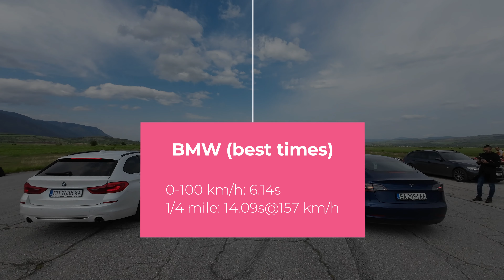Tesla VS BMW Drag Race!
Първо драг състезание в канала, кой победи!? Винаги съм си мечтал да направя такова видео и понеже с Влади забелязахме, че на хартия двете ни коли са доста близки, решихме да пробваме коя е по-бърза!

P.S. Влади толкова се разстрои от загубата, че реши да продаде BMW-то и да си вземе по-мощно за следващия драг! Ето обявата ако някой се интересува